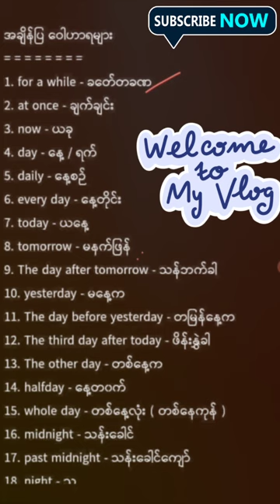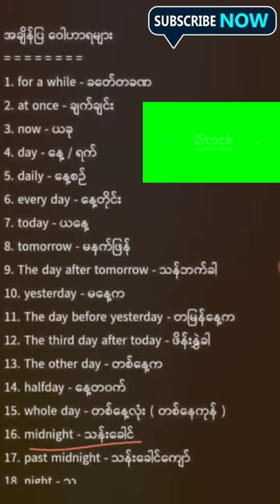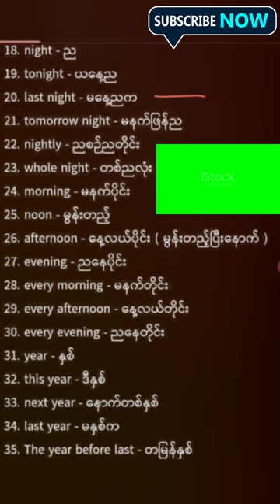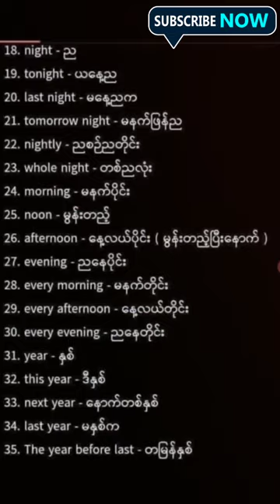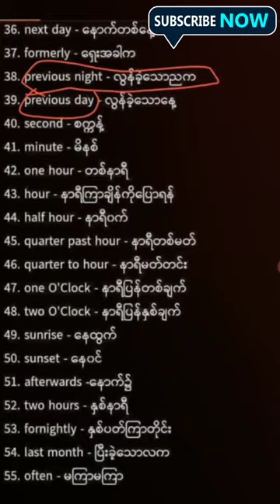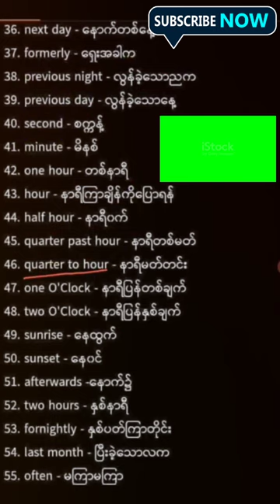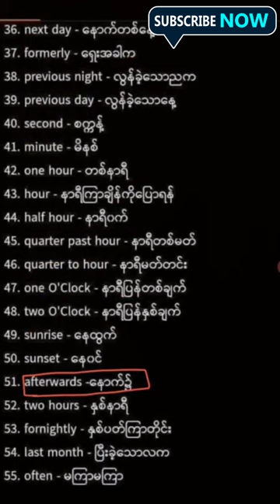January 31, 2024